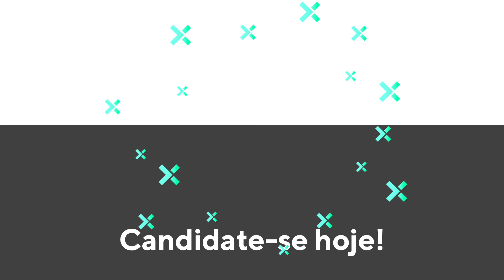Procura emprego em Braga?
Procura uma nova oportunidade profissional em Braga? Consulte todas as nossas vagas de emprego
Candidate-se hoje!